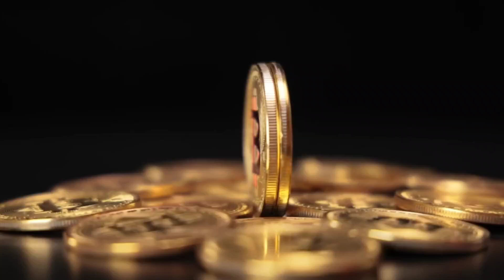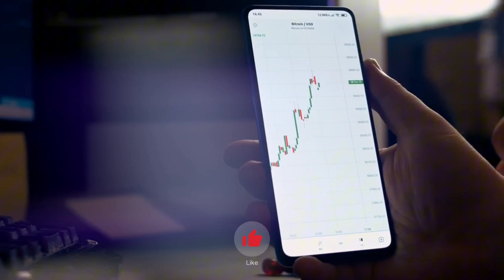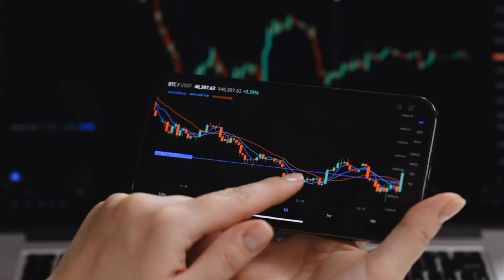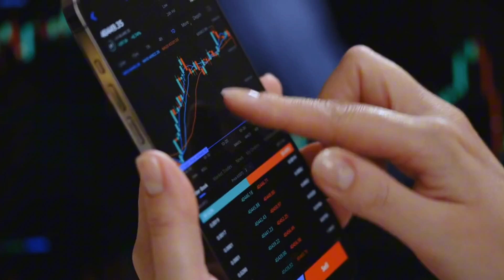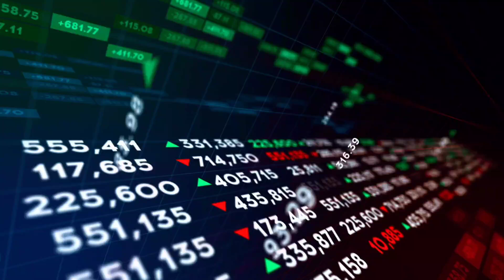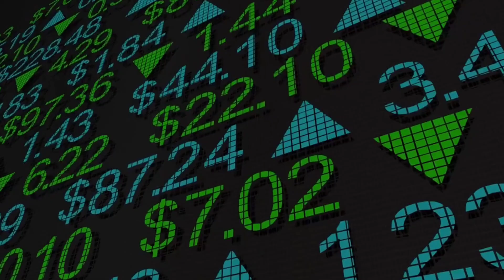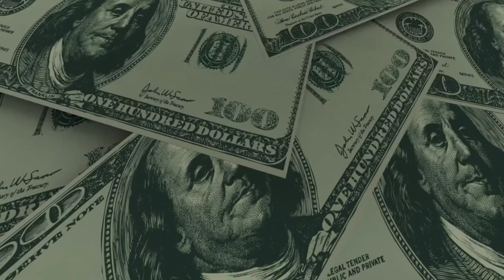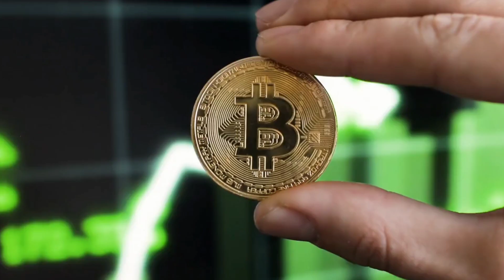Michael Saylor Just Made A Crazy Prediction: Bitcoin Is About To Go Skyrocket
Our channel is dedicated to exploring the world of investments, from cryptocurrencies to the stock market. We provide insights on Bitcoin, Ethereum, Solana, Cardano  ADA, and other altcoins, helping you make informed choices to grow financially.

Make Sure You Follow Us For:
Bitcoin & Cryptocurrency Updates